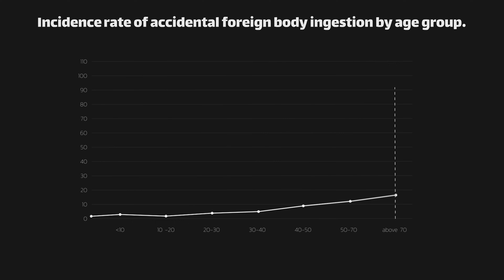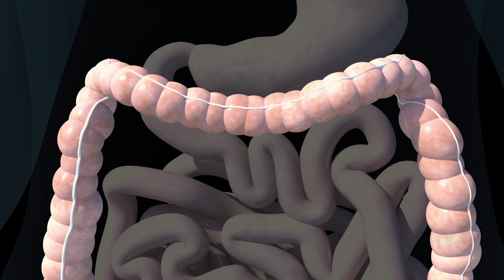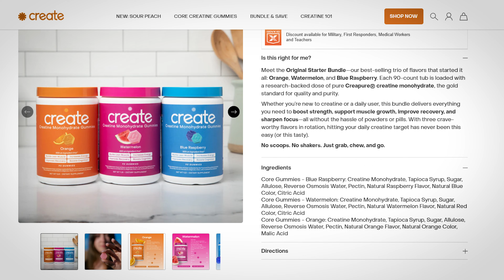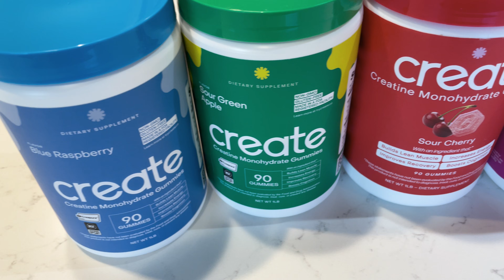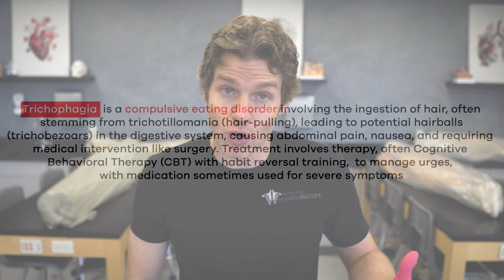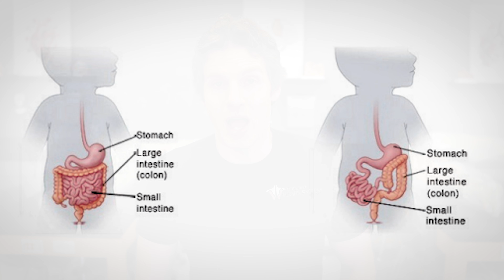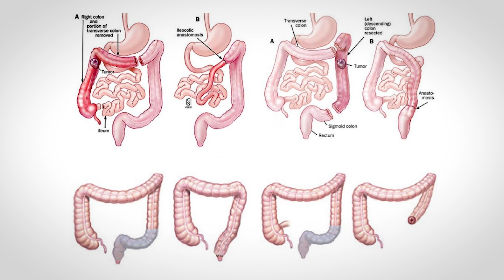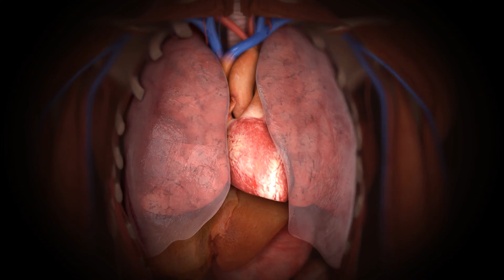5 Shocking Things People Swallow (And What Happens)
In this video, Jonathan from the Institute of Human Anatomy pulls back the curtain on the bizarre and often dangerous world of foreign body ingestion. Using real cadaver dissections, we track the journey of objects through the oral cavity, pharynx, and esophagus to see where they get stuck and why. We’re exposing the truth behind "swallowed gum" myths and showing the graphic reality of what happens when the body's hydrochloric acid meets objects it was never meant to digest.

From 4-pound hairballs (trichobezoars) to the "liquefaction" of the esophagus caused by button batteries, we explore the anatomical landmarks where a simple mistake turns into a medical emergency. Whether it’s why coins often pass safely or how two magnets can literally "clamp" your intestines together, you’ll learn the specific physiological signals that dictate life-saving surgical intervention.
Table of Contents
00:00 - Intro: The Anatomy of Swallowing & Crazy Statistics
01:00 - The Gum Myth: Does it really stay for 7 years?
01:39 - Pathway of a Swallow: Oral Cavity, Pharynx & Esophagus
02:06 - Stomach Acid Experiment: Can enzymes break down gum?
02:33 - The "Home Free" Zone: Small vs. Large Intestine
05:05 - Trichobezoars: The stomach-shaped mass made of hair
06:35 - Swallowed Coins: When doctors do "nothing"
08:25 - Battery Emergency: Esophageal Necrosis & Perforation
09:36 - Magnet Danger: How loops of bowel attract
10:28 - Bones & Nails: Softening effects of stomach acid
11:40 - Construction Hazards: Holding nails in the mouth